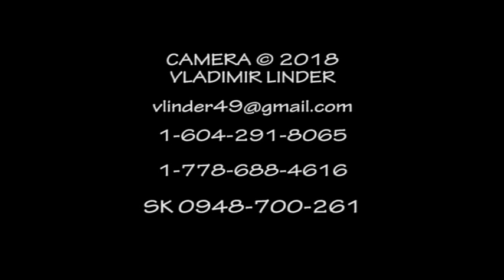20180707 53. DETVA VRCH HRONA ZABAVA SVADOBCANOV BREZINKY POLOMKA